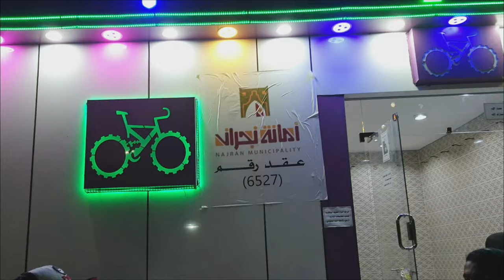Bicycles Adventure @ King Fahad Park Najran KSA.